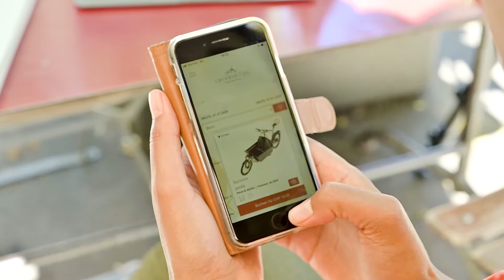Wenn Lasten bewegen Spass macht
Stadträtin Marianne Schild verwandelt das Einkaufen kurzerhand zur Auszeit: Mit dem "Carvelo" von carvelo2go geht’s aus dem Alltag zum Hofladen.
Quelle: Bosch eBike Systems